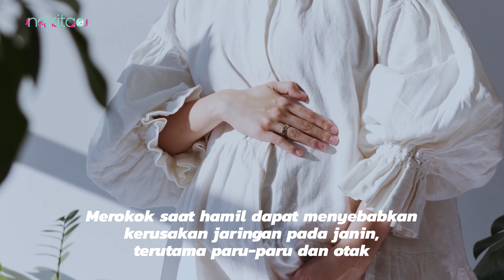10 Hal yang Tidak Boleh Dilakukan oleh Ibu Hamil Muda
10 Hal yang Tidak Boleh Dilakukan oleh Ibu Hamil Muda

Ada berbagai larangan yang tidak boleh dilakukan oleh Moms yang hamil muda. Kenapa Moms yang hamil muda memiliki banyak hal yang tidak boleh dilakukan? Ini agar kehamilan Moms bisa aman dan terhindar dari masalah-masalah kehamilan. Lalu apa saja hal-hal yang tidak boleh dilakukan oleh ibu hamil muda?

00:00 Intro
00:24 10 Hal yang Tidak Boleh Dilakukan oleh Ibu Hamil Muda

ADVERTISING